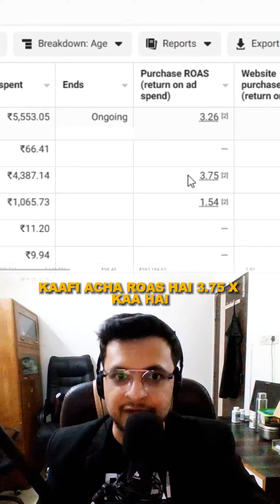Confused About Your Facebook Ads Data? 🤔 | Rahul Raisinghani